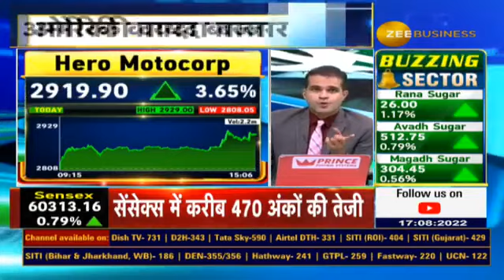Bull Vs Bear: Outlook For Hero Motocorp, Will The Price Rise Or Fall?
🟩BULL Vs BEAR🟥

हीरो मोटोकॉर्प में तेजी के तर्क?

हीरो मोटोकॉर्प में मंदी का मूड?

🔼🔻हीरो मोटोकॉर्प में आगे तेजी या मंदी?

किसका पलड़ा होगा भारी? जानिए नूपुर और आशीष से...